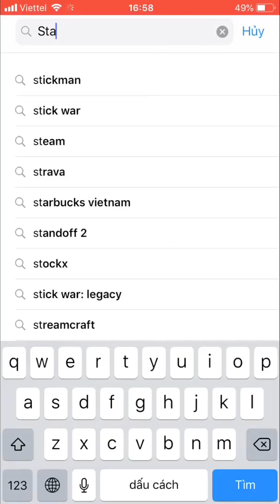Hướng dẫn tải starfall trên IOS